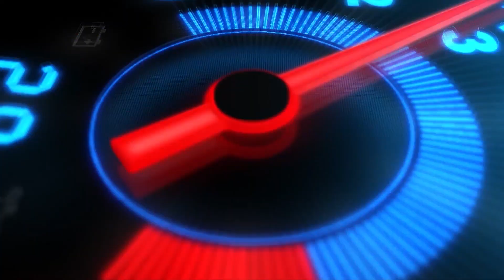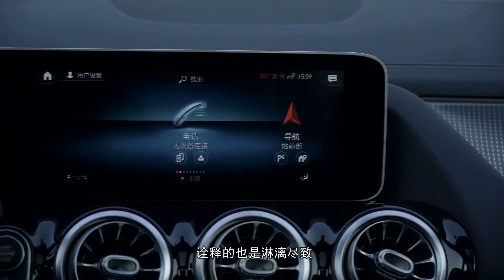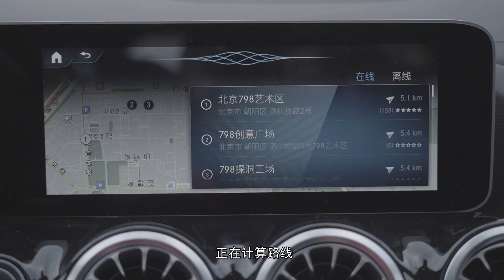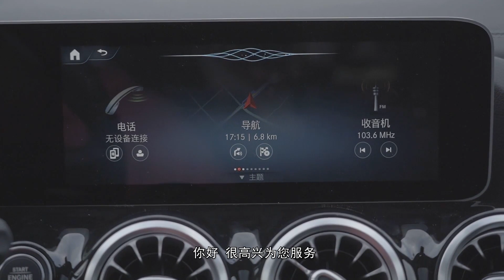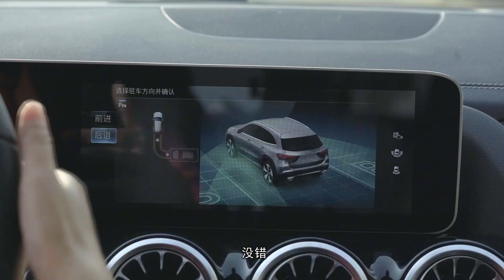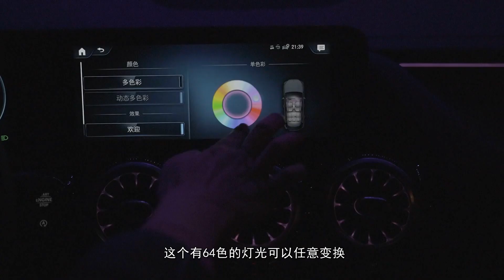我就是时尚潮流 2020试驾全新奔驰Mercedes-Benz GLA